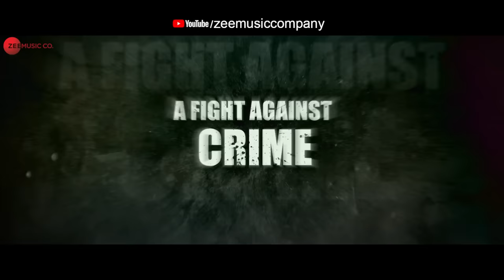The Purvanchal Files | Official Trailer | Siddharth Gupta | Shivani Thakur | Swarup Ghosh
Movie - The Purvanchal Files
Cast - Siddharth Gupta, Shivani Thakur
Director - Swarup Ghosh
Composer - Somen Sarkar Kutty

The Purvanchal Files is based on stories set in the backdrop of crime, corruption, and politics in the state of Eastern Uttar Pradesh. Produced under the banner of Rudraksha Telefilm and directed by Swarup Ghosh, this action film is scheduled for release in theatres on September 22, 2023